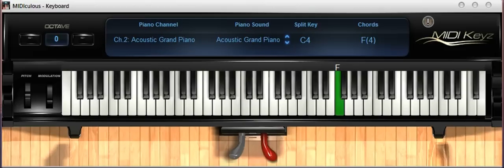How To Play Mala Ved Laagale Premache | (Time Pass) | Block Chords | MIDI |-- Jagrut Tandel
MIDI..!!

Movie : Timepass [Marathi]

Release Date : 3 Jan 2014
Directed By : Ravi Jadhav

StarCast : Prathmesh Parab, Ketaki Mategoankar, Vaibhav Mangale, Bhau Kadam, Aarti Wadgabalkar, Manmeet Pem, Onkar Raut, Jayesh Chavan, Anvita Phaltankar, Meghana Erande, Urmila Kanitkar, Bhushan Pradhan, Uday Sabnis, Shashank Kevale, Supriya Pathare, Sampada Jogalekar
Lyrics : Guru Thakur, Ashwini Shende, Mangesh Kangane
Singer : Bela Shende, Swapnil Badodkar

Mala Ved Lagale Premache Lyrics -- Timepass Movie

रंग बावऱ्या स्वप्नांना... सांगा रे सांगा...
कुंद कळ्यांना... वेलींना... सांगा रे सांगा...

हे भास होती कसे. हे नाव ओठी कुणाचे...
का सांग वेड्या मना... मला भान नाही जगाचे...!!!

मला वेड लागले प्रेमाचे...
प्रेमाचे... प्रेमाचे...!!!

नादावले, धुंदावले... कधी गुंतले मन बावरे...
न कळे कसा कोणामुळे... सूर लागले मन मोकळा...

हा भास कि तुझी आहे नशा...
मला साध घालती दाही दिशा...

प्रेमाचे... प्रेमाचे...!!!

जगणे नवे वाटे मला... कुणी भेटला माझे मला.
खुलता कली उमलून हा... मन मोगरा गंधाळला...

प्रेमाचे... प्रेमाचे...!!!